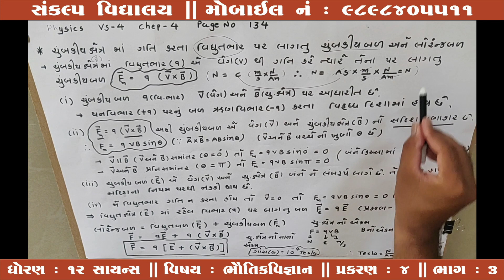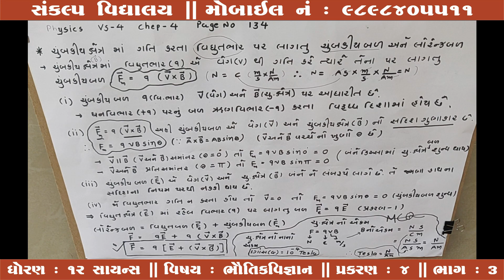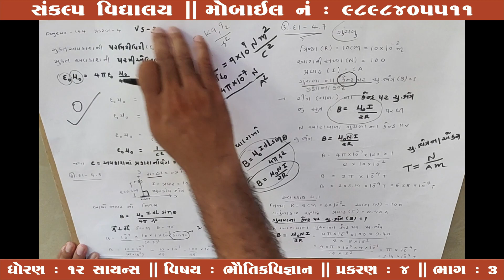Std : 12 Sci. Sub : Physics Chap : 4 Part : 3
Sankalp Vidyalaya
Std : 12 Science
Sub : Physics
Chap : 04
Part : 3
Teacher : Patel Sir
E-Learning